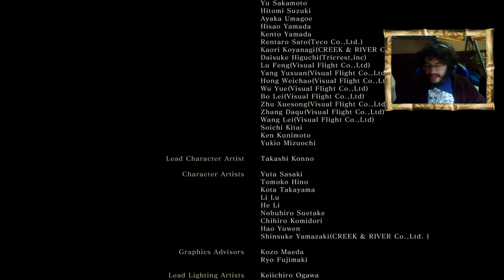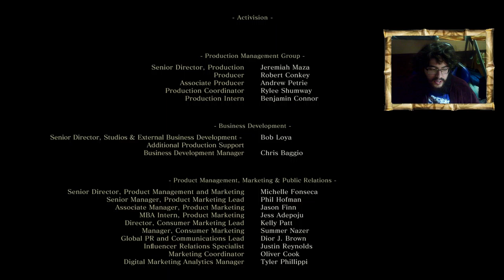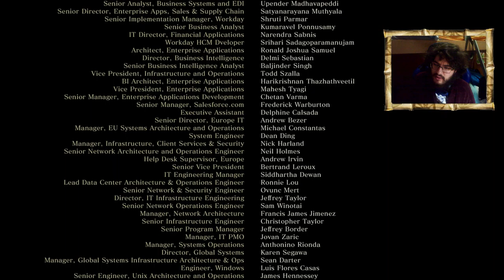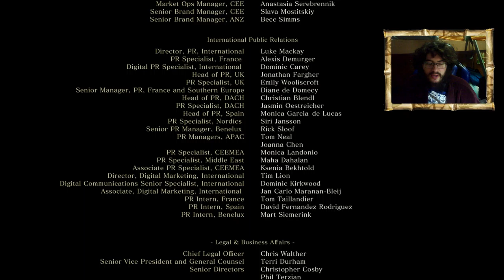Sekiro: Shadows die twice - ep.18 - Final - Maestro espadachín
La cúspide de la guerra.